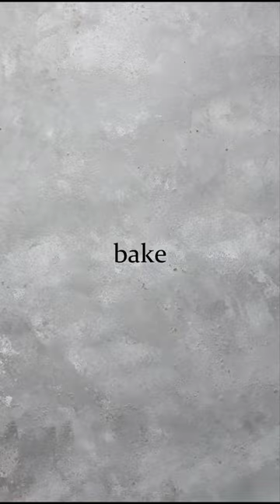mini coffee cake - recipe in description ☕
HOW TO MAKE COFFEE CAKE:

• Preheat your oven to 350°F. Grease a 6×2 inch round cake pan, and line the bottom with parchment paper leaving a bit of parchment hanging up the sides to make it easier to pull the cake out. Lightly flour any areas in the pan that aren't covered by parchment paper. Set aside.

• Make the crumb topping: In a medium bowl, combine all of the streusel ingredients and mash together with a fork until well combined. The mixture will be crumbly. Set aside.

2/3 cup (80g) all-purpose flour, 1/3 cup (67g) packed brown sugar, 1/2 teaspoon ground cinnamon, 1/4 teaspoon salt, 1/4 cup (1/2 stick / 60g) unsalted butter

• Make the cinnamon swirl filling: In a medium bowl, combine all of the filling ingredients, and mix together until well combined, and you no longer see any large clumps of brown sugar. Set aside.

1/3 cup (67g) packed brown sugar, 1 teaspoon ground cinnamon, 2 teaspoons unsweetened cocoa powder

• Make the cake: In a large bowl, combine flour, sugar, baking powder, baking soda, cinnamon, and salt. Whisk to combine.

3/4 cup (90g) all-purpose flour, 1/2 cup (100g) granulated sugar, 1/2 teaspoon baking powder, 1/4 teaspoon baking soda, 1/2 teaspoon ground cinnamon, 1/4 teaspoon salt

• Add your cubed butter to the flour mixture. Using a fork or pastry cutter, cut the butter into the dry ingredients until you have a fine, crumbly mixture.

1/4 cup (1/2 stick / 60g) unsalted butter

• Add your buttermilk, egg, and vanilla, and whisk until well combined and relatively smooth. A few clumps in the batter is normal.

1/3 cup (80mL) buttermilk, 1 large egg, 1 teaspoon pure vanilla extract

• Layer the coffee cake components in your prepared cake pan. Start by spreading half of the cake batter evenly in the pan. Sprinkle over the cinnamon sugar filling. Spoon over the remaining batter and carefully spread it to cover the filling completely – try not to spread it too much or you won't have a distinct swirl. Top with the crumb topping.

• Bake the cake in the center of your preheated 350°F oven for 25 to 30 minutes, or until a toothpick inserted into the center comes out clean of any batter (it may have some melted sugar on it – that's fine!) If you find the top of the cake is browning too quickly, loosely tent with aluminum foil to slow the browning and continue baking until cooked through.

• Cool the cake in the pan until it reaches room temperature before slicing and serving! (Optional) Drizzle with a simple powdered sugar icing. Note: the center will sink. That's totally normal.